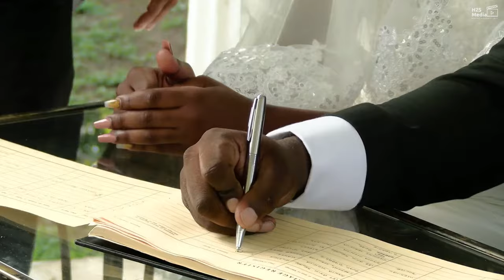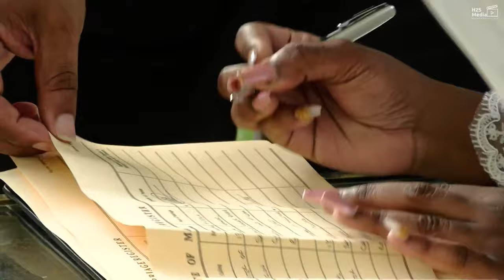Welcome To The Union Of Kharyse & Geovanni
You are officially invited to the Live-Stream of Kharyse & Geovanni's Wedding Ceremony.

We ask all viewers to keep comments light and supportive during this happy occasion for the couple. Thank you for your consideration.